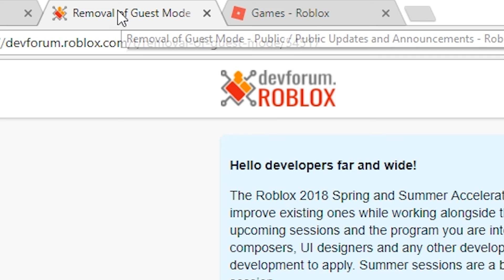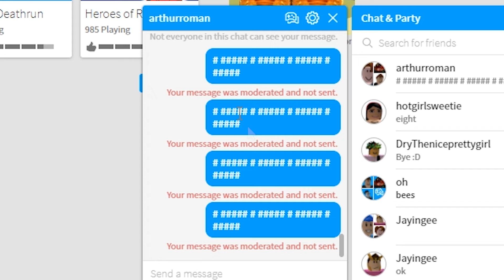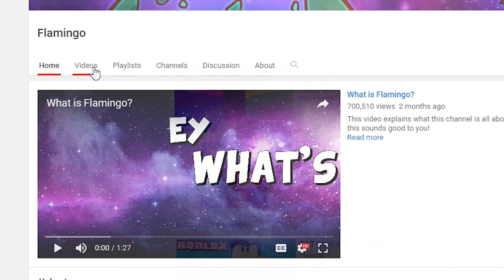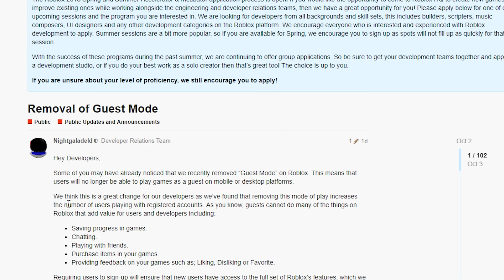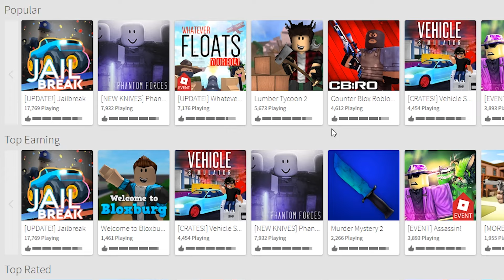GUESTS ARE BEING REMOVED FROM ROBLOX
In today's Roblox video we talk about how Roblox is getting rid of Guests forever. You can no longer become a guest.